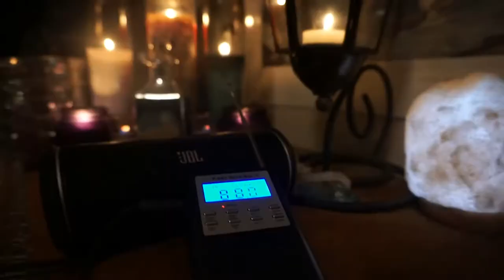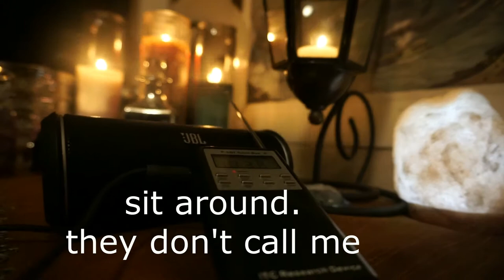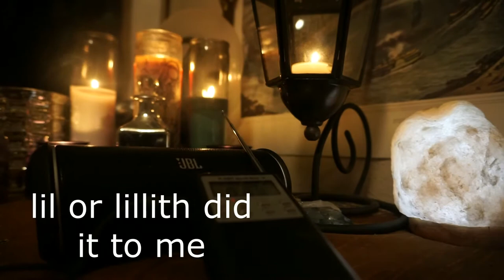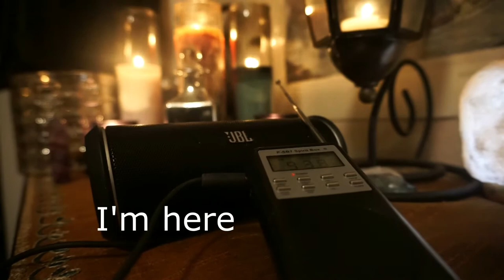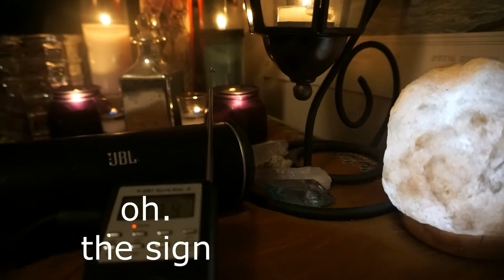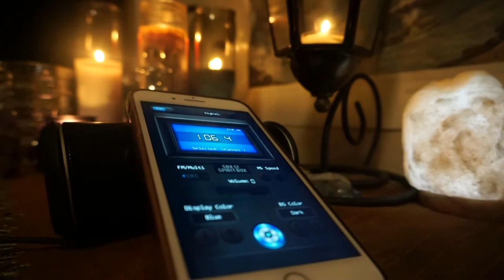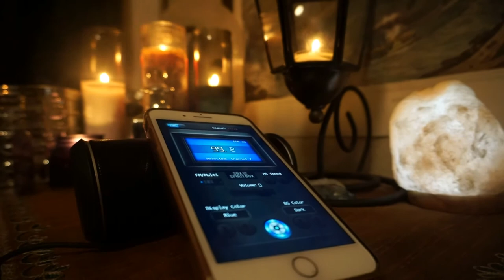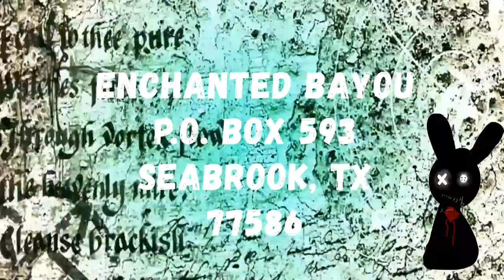Meet Toby: Trying to help a Subscriber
Meet Toby, a father of three that met an untimely death a few years ago. Even as time has passed the answer as to how Toby died has remained a mystery. So I reached out to Toby per a subscribers request to see if I could help find some answers.

mail
Enchanted Bayou